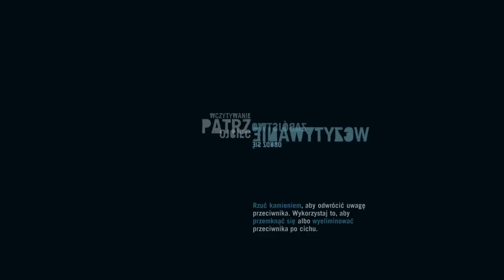Let's Play PL - Far Cry 3 - Exploring #9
Starszy przeoczony przez mnie odcinek FarCry'a